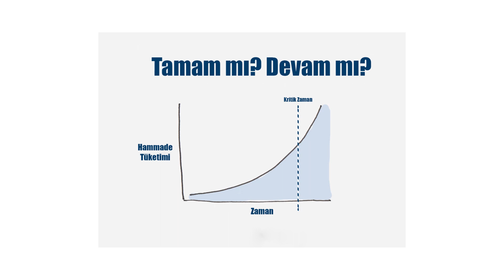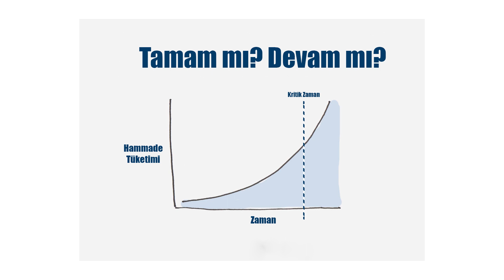Robotlar insanlığın yerini almadan bilmemiz gerekenler!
endüstri 4.0 - Başka bir deyişle yapay zeka; bilgisayarların insanlar gibi düşünmesini sağlar. Şirketlerinin dijitalleşme sürecini ve endüstri 4.0 yapay zeka ve robotlaşma alanları nasıl gelişecek ve kıtlık getirecek mi?
Endüstri 4 ne demek ?  şimdi sıra bu devrimlerin en büyüğü olan endüstri 4. 0 ve endüstri 5.0

Türkiye Yapay Zeka İnisiyatifi; Türkiye'de yapay zekanın gelişmesi ve kalkınmaya yüksek katma değer sağlamak için yürütülen bir girişimdir.Gelecekte robotların yeri ne olacak?  Robotlar yerimizi mi alacak? Robotlaşma yıllarda kıtlık yaratacak mı?

Bugun ne zamandir islemek istedigim bir konuyu isleyecegim. Robotlardan bahsedecegiz. Endustriyel robotlasmadan bahsedecegiz. Oncelikle sunu sorayim. Endustri 4.0 nelerdir bunu duyan var mi? Endustri 4.0 in ne oldugunu saatlerce anlatabiliriz. Ama en kisa bir ihtimal de en carpici yaklasamiyla endustri 4.0 icerisinde aydinlatma olmayan karanlik fabrikalari ifade eder. Peki bir fabrikada aydinlatmaya neden ihtiycaz olmaz? Insanlarla birbirlerini nasil gorecekler? Nasil calisacakalar? Yanıt: yapınak uretim alaninda insana ihtiyac olmayacak! Olmayacak derken bu gelecek ongorusu şeklinde oluyor ancak dunyada halihazirda bu sekilde calisabilen fabriklar var! Bir gida fabrikasi dusunun! Bu fabrikanin hammadde ihtiyaci vardir, hammadde iceriye girer, son urun uretilir, paketlenir ve dagitima gonderilir.Dusunelim ki bir pizza fabrikasi olsun ve tamamen endustri 4.0 a gecmis olsun. Hamur harcı tanklari dolu, sebzeler, sucuklar, salam, salca, zeytin, peynir.. Artik bir pizzada ne seviyorsaniz tanklarin o malzemeler ile dolu oldugunu dusunun. Tum tanklarin doluluk orani bir sensor ile kaydediliyor. Ve bu tanklarin tamami web araciligi ile yan sanayiye bagli. Ayni sekilde uretim hatti da ornek veriyorum yemeksepetine bagli. Siz yiyecek sepeti uzerinden siparis verdiginiz anda, uretim hatti icerisindeki robotlar ile pizzanizi uretmeye basliyor. Tanklardaki hammadde azaldiginda, yan sanayiye malumat gidiyor ve eksik olan domates hemen sevk ediliyor. Paketleme bolumu de yemeksepetine bagli. Adresiniz derhal cekiyor ve pizzaniz sevkiyata hazir. Biraz da uretim hattindan bahsedelim, pizzalar birer pisirme kagidi uzerinde hazirlaniyor. Bu kagitlarda uzerinde rf id teknolojisi var. Rf id teknolojisi uretim hatti boyunca yayin yapiyor. Pizzanizin hamur harcını robotlar tarafindan ilk hazirlandigi anda, uretim hattinin her noktasi hangi malzemeleri isteyip istemediginden haberdar!

Her sey ne guzel gozukuyor degil mi? Araç-gereç ne kadar bereketli kullanildi? Robotlar yardımıyla 1 gr salca bosa harcanmadi! Her pizza standart kalitede ve lezzette! El de degmedi son aşama hijyenik.
Dahasi mi? Tanklardaki sensorler sayesinde hic bir  hammeddenin raf omru bitmedi. Raf omru bitmek uzere olan urunler, dondurulmus pizza uretim sekliyle uretildi ve stoklara cekildi. Buna uretim hattinin kendisi karar verdi ve yeni malzemeler siparis etti. Hatta sunu da biliyor. Gecen sefer x ünite ancuez soylemistik fakat bizim bu donemde son 5 yıllık istatigimize gore x/5 ancuez harciyoruz. Daha az ancuez
Soyleleyelim.Bir isci 1 saatte 10 pizza yapabiyorken bu hat ile 1 saatte 50 pizza uretiliyor!

Patron sevinçli! Musteri mutlu! Hatta pizza fiyatlari ucuzladi bile, maliyetler azaldi!
Türkiye Yapay Zeka İnisiyatifi; Türkiye'de yapay zekanın gelişmesi ve kalkınmaya yüksek katma değer sağlamak için yürütülen bir girişimdir.

Yapay zeka (AI) ve makine öğrenimi kullanım vakaları ve kuruluşta nasıl uygulandığı hakkında bilgi edinin.
(Yapay Zeka), yönetmenliğini Steven Spielberg'in yaptığı 2001 yapımı bilim kurgu filmidir. Başka bir deyişle yapay zeka; bilgisayarların insanlar gibi düşünmesini sağlar. Peki kim mutsuz veya kim mutsuz olacak?

Sektordeki tum pizza fabrikalari, yan sanayileri, beyaz esya fabrikalari, otomotiv fabriklari, gida fabrikalari, gida fabrikalari, tekstil fabrikalari bu sisteme elbetteki vakit icerisinde bu sisteme gececek. Kulaga hos geliyor. Ancak iki suali akla getiriyor. Birincisi, 1 saatte 50 motor ureten tum fabrikalar 1 saatte 200 motor uretmeye basladi. Hangi hammadde madde ile? Hammadde tuketimi ünite zamanda o kadar yuksek tuketimlere ulasti ki dunyada metal cevherleri bitmek uzere!

Akla gelen diger soru; o denli isci ne sekilde degerle dirilecek? Bir gecis asamasinda oldugumuz icin, iscisizlestiren bir fabrika.Personeli yapınak.Icerisinde baska bir yere kaydirilabiliyor. Veya baska ise geciyor. Fakat endustrideki bu yatirimlar her alanda olursa, bu kadar insan ne yapacak? Bir taraftan da ureyen insanoğlu ac mi duracak?
Kaynaklar bize nasil yetecek? Aklima tek bir cikis yolu geliyor, uzaya kacmak! Bir ongoru daha var katilir misiniz bilmem, robotlasmanin vasifsiz isci mantigini ortadan kaldiracagi. Artik herkes vasifli olmak zorunda olacak deniyor. Oraya itilecek. Hic olmadigi kadar beyin gucumuz olcak ve bu iyi bir sey.( bu teoriyi pek olasi bulmuyorum.)